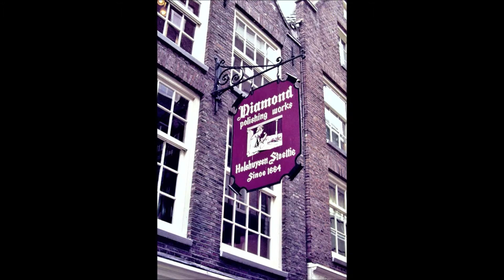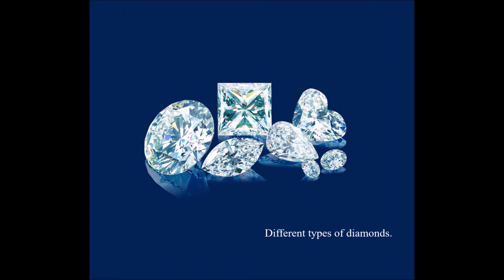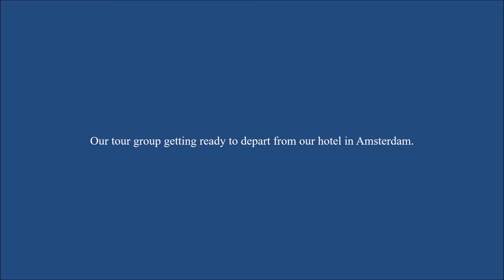Jim and Joyce Van Schaack Visit Holland in 1978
In the summer of 1978 Jim and Joyce Van Schaack visited Holland, the land of windmills, flowers, diamonds, Rembrandt, Vincent Van Gogh and very industrious people. Much of the country is below sea level so water is pumped into canals, ponds or ditches so canals, ditches and ponds are everywhere.

Jim and Joyce enjoyed watching wooden shoes being made and enjoyed visiting Amsterdam where they saw a shop where diamonds are cut, polished and sold and they watched a diamond cutter at work. They learned about all the different types of diamonds and,  of course, the tulips are just as beautiful.

They visited Rijksmuseum in Amsterdam, where Rembrandt's masterpieces are exhibited and the Vincent Van Gogh Museum.

This video was created by Jim Van Schaack.